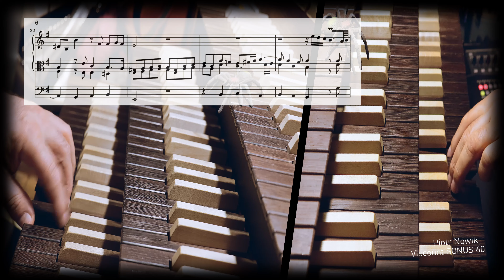🎹 Dietrich Buxtehude: „Herr Christ, der einig Gottes Sohn”, BuxWV 192 ♫ Piotr Nowik, Viscount Sonus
🎼 Dietrich BUXTEHUDE (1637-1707): „Herr Christ, der einig Gottes Sohn”, BuxWV 192 (a 2 Man. e Ped.)
🙈 Performer: 🅿🅸🅾🆃🆁  🅽🅾🆆🅸🅺
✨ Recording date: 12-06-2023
🎹 Organ: Viscount Sonus 60
🎵 Temperament: BAch-Lehman
📻 Audio recorder: TASCAM DP-32 SD
🎬 Video cameras: Panasonic Lumix & Canon M50MK2 📷
🎙A=440 Hz

🎼 Dieterich Buxtehude (1637-707) was a Danish organist and composer of the Baroque era, whose works are typical of the North German organ school. Buxtehude's style of composition had a great influence on other composers, such as Johann Sebastian Bach and George Frideric Handel. Buxtehude is considered one of the most important composers of the 17th century.